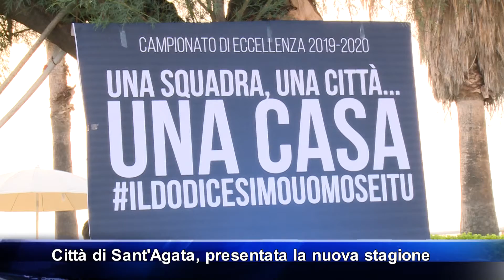Presentato il Città di Sant'Agata, pronto alla stagione di Eccellenza